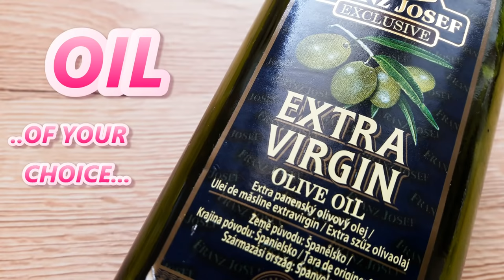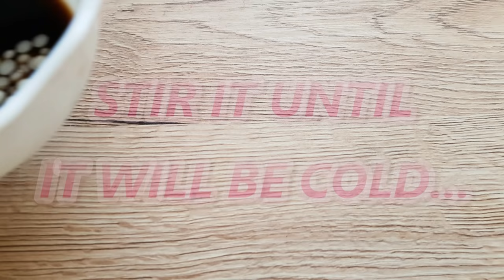DIY:Caffeine coffee "wake-up" serum